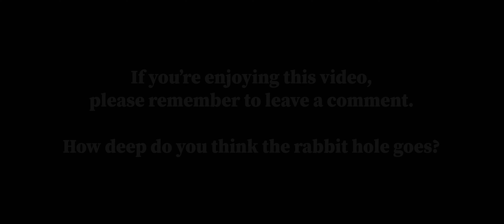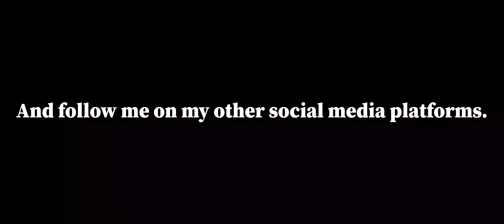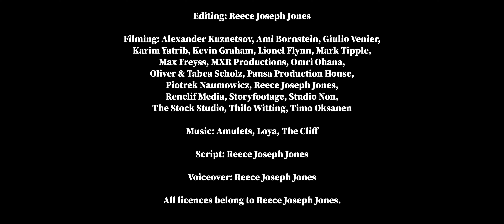The Lucid Dreaming Rabbit Hole (How Deep Does It Go?)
After five years away from the lucid dreaming scene, I'm back! In this video I discuss what I think the real "end game" of lucid dreaming is and where I believe the subject is heading in the coming decades. I also set the scene for future videos where I plan on unpacking some of the obscurer, lesser talked about aspects of lucid dreaming and lucid living.

Just to let you all know, I'll be very active in the comments below, so feel free to ask a question or share your thoughts and I'll make sure to respond. Let's try to keep it as relevant to lucid dreaming as we can, but I'll field some personal questions too. As I said in the video, I want this channel to be an open forum for discussion, so I've set all comments to immediately upload. There's no screening process. You're free to say whatever you like (as long as you're not inciting violence or being outright abusive). And whilst I would, of course, prefer civil discourse over petty bickering and name-calling, I won't be blocking anyone or deleting comments unless I really, really have to. So have at it!

Also, I know I've said this one hundred times before, so feel free to disregard it, but I want to actually stick around this time. I have far too much to say about lucid dreaming to just continue lurking in the shadows. I'm going to shoot for a long video like this once a month.

Head on over to the Team Lucid Dream Facebook for the latest on all things lucid dreaming:

Head on over to my website to sign-up for my seasonal newsletter and for an archive of all my written work:

All licences belong to me, Reece Joseph Jones.